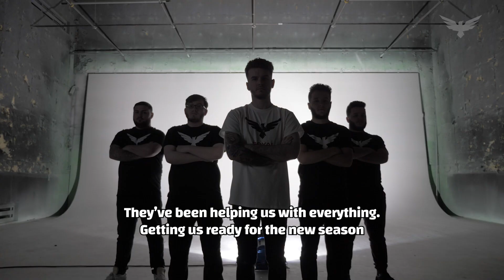Meet Dylan "Dylan" Henderson | London Royal Ravens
Meet Dylan "Dylan" Henderson of the London Royal Ravens.